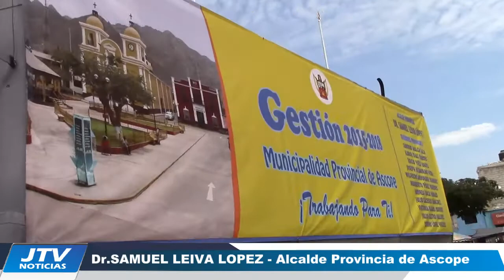ASCOPE - INAUGURAN CAMION CISTERNA GESTION DE ALCALDE DR.SAMUEL LEIVA L.